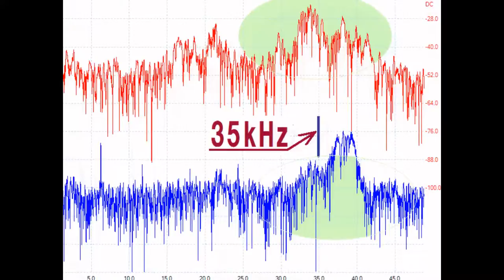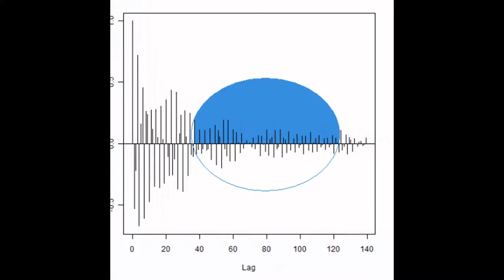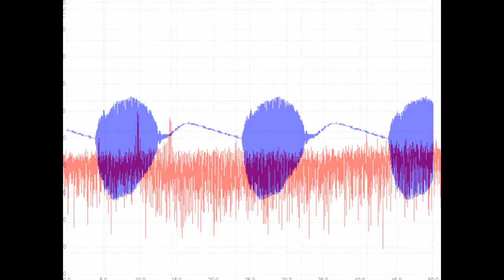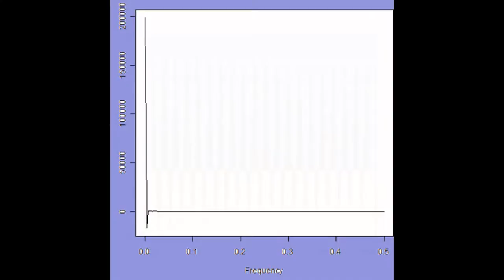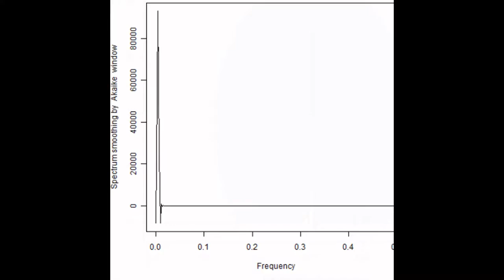スライドショー 超音波実験 ultrasonic-labo